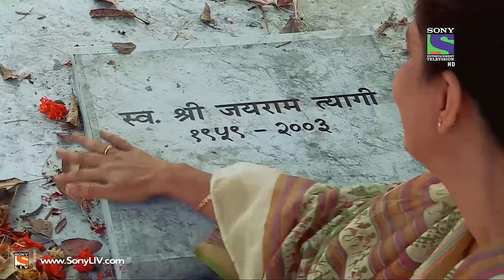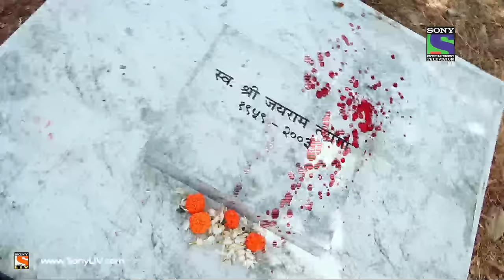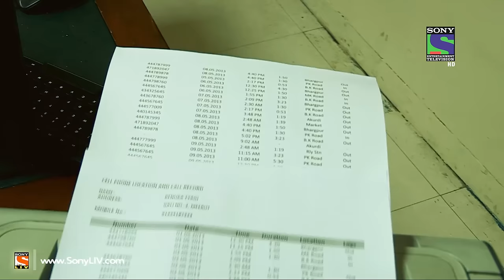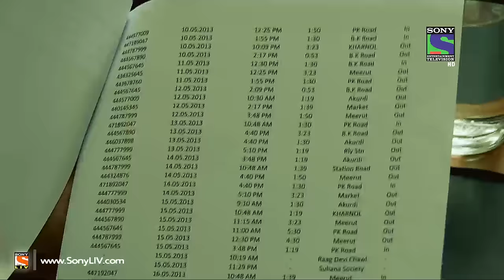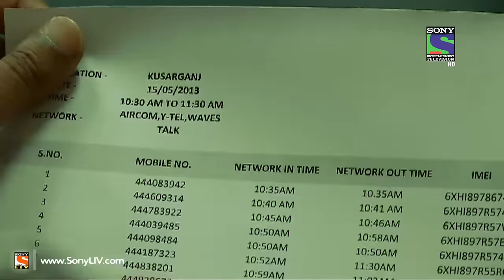Crime Patrol - क्राइम पेट्रोल सतर्क - Episode 478 - 6th March 2015